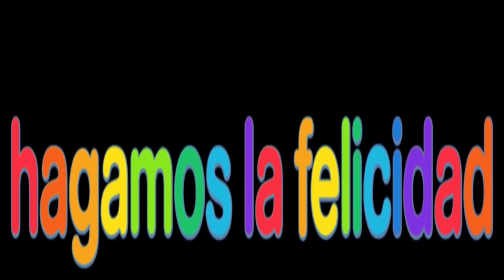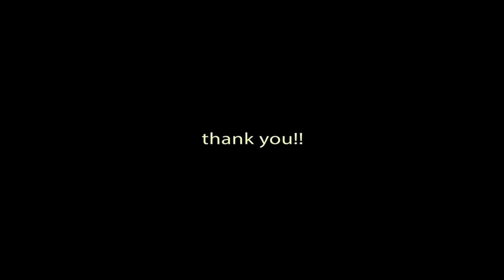Mundo Bita Efeitos De Momento Feliz No Clipe Curto Número #29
Thanks!!